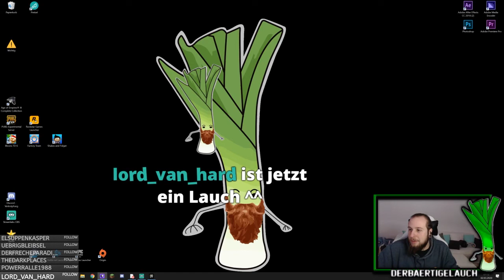Twerking in Human Fall Flat ... geht das? Hightlights vom Stream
Hey
Hier siehst du einen Stream Zusammenschnitt vom Spiel Human Fall Flat.
Es gibt Spaß, Freude und viele Follower. Mit mir spielen Nawlderkaffeebaendiger, Altexta und Lord_van_Hard. Es war eine sehr witzige Runde.

Uns hat unglaublich viel Spaß gemacht.
Wenn du noch mehr von mir beim Streamen sehen willst, dann klick einfach auf den Link und lass ein Follow da.

Ein Like auf dem Video hilft auch mehr als ihr denkt. Natürlich würde ich mich auch über ein Abbo von dir freuen.
Teil 2 Coming Soon!